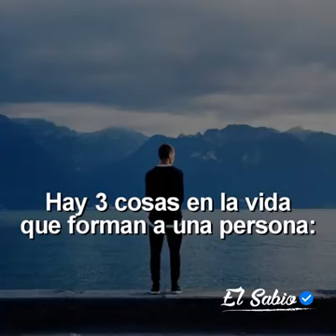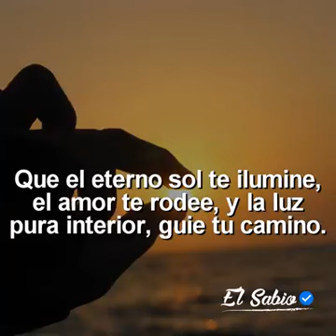3 cosas en la vida